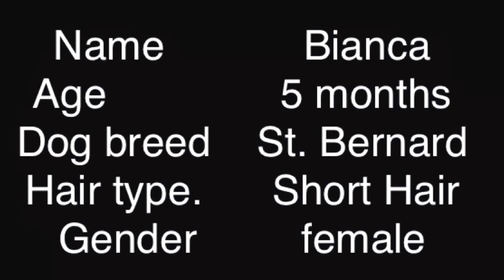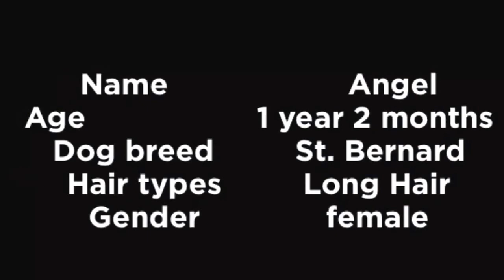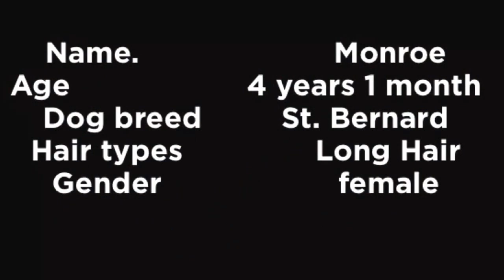Parent-daughter of St. Bernard